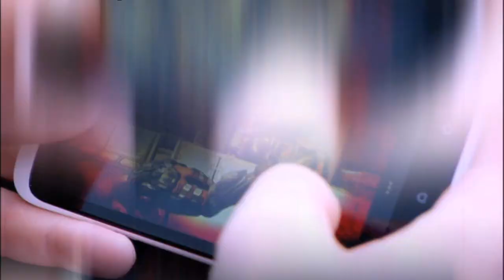Coming Up Gadget Show World Tour Episode 5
We take a sneak preview at what will be coming up in the next stop on The Gadget Show World Tour